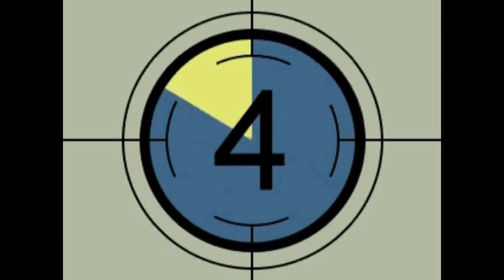Green Hill Lake Brolga's 2d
2 Brolga's visit again took a while to spot them from the air because of the reflections on the puddles of water this video was taken from my DJI mini 3 Drone